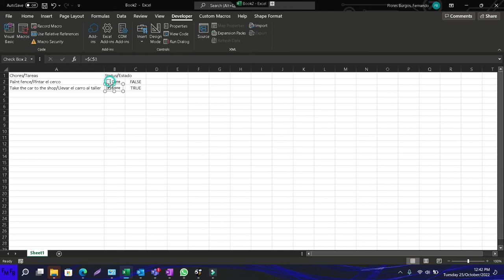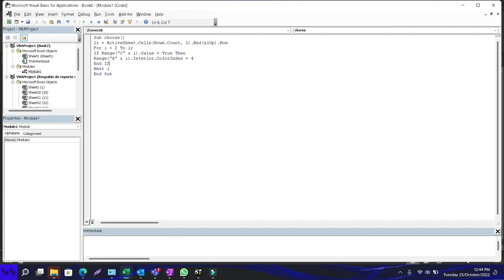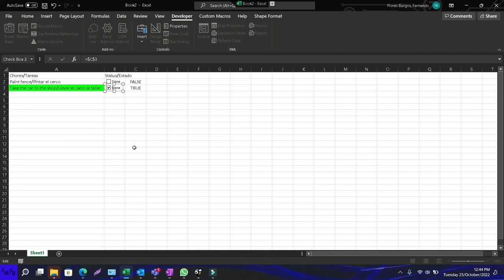Checkboxes in Excel using VBA